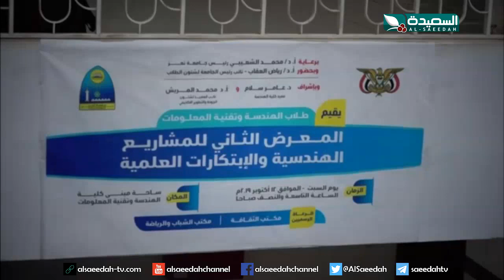معرض للإبتكار والمشاريع الهندسية في جامعة تعز (18-10-2019)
تقرير عن معرض للإبتكار والمشاريع الهندسية في جامعة تعز ، التقرير جزء من حلقة برنامج صدى الأسبوع ليوم الجمعة الحادي عشر من أكتوبر 2019م ، حصرياً على قناة السعيدة الفضائية .